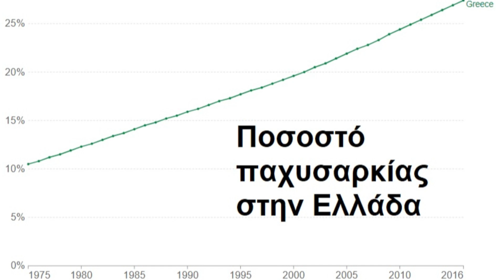Τι ώρα να τρώτε για καλύτερη διάθεση;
Όλοι γνωρίζουν ότι το φαγητό μπορεί να μας φτιάξει τη διάθεση. Αυτός είναι και Ένας από τους κύριους λόγους που το βάρος του μέσου ανθρώπου στις κοινωνίες μας έχει ανέβει κατακόρυφα Μόλις τις τελευταίες 2-3 δεκαετίες. Παρόλα αυτά, η επίδραση που έχει η τροφή στη διάθεσή εξαρτάται και από το τι ώρα τρώμε. Αυτό σημαίνει ότι τρώγοντας κάποιες ώρες η επίδραση στη διάθεσή μας είναι πολύ πιο θετική από ότι όταν τρώμε κάποιες άλλες ώρες και σήμερα θα το πούμε.

Η απάντηση για την καλύτερη ώρα θα πρέπει να φάμε βασίζεται σε μία μελέτη που έγινε στη Μασαχουσέτη της Αμερικής Που χώρισαν τους συμμετέχοντες σε δύο ομάδες. Στη μία ομάδα η κατανάλωση τροφής ήταν κατά τη διάρκεια της ημέρας ενώ στην άλλη ομάδα η κατανάλωση της τροφής ήταν κατά τη διάρκεια της νύχτας. Ο σκοπός της Μελέτης είναι να διαλευκάνουμε καλύτερα τι χρόνο βιολογία της τροφής, προσπαθώντας να βρούμε Αν είναι καλύτερο να τρώμε τη μέρα ή τη νύχτα.

Τα αποτελέσματα της Μελέτης έδειξαν ότι τα άτομα τα οποία κατανάλωναν φαγητό τη νύχτα, δηλαδή μετά το απόγευμα, εμφάνιζαν 26% συχνότερα συμπτώματα κατάθλιψης και 16% συχνότερα άγχος. Αυτό σημαίνει ότι αν κάποιος θέλει να προστατέψει την υγεία του φροντίζοντας να πας και σπανιότερα από κατάθλιψη και να μειώσει τα επίπεδα άγχους του πρέπει να φροντίζει τα γεύματα του να τελειώνουν το αργότερο μέχρι το απόγευμα. Ξέρω ότι αυτό δεν είναι πάντα εφικτό, γιατί έχουμε συνηθίσει το βραδινό γεύμα να είναι το μεγαλύτερο και το πιο πλούσιο σε θερμίδες γιατί είναι η ώρα που οι περισσότεροι άνθρωποι Επιστρέφουμε σπίτι μας και είναι η ώρα να συναντήσουμε τους δικούς μας και να εκτονώσουν την ένταση της ημέρας τρώγοντας ένα βραδινό γεύμα.

Είναι απόλυτα κατανοητό ότι είναι αρκετά δύσκολο να καταφέρουμε να συντονιστούμε όλοι και να τρώμε νωρίτερα. Όσοι παρόλα αυτά έχουν την δυνατότητα να φάνε το τελευταίο γεύμα όσο νωρίτερα γίνεται, Ιδανικά πριν τις 6:00 το απόγευμα, έχουν ένα σημαντικό αβαντάζ σε σχέση με την πιθανότητα να εμφανίσουν κατάθλιψη και άγχος. Ευχαριστώ πολύ.